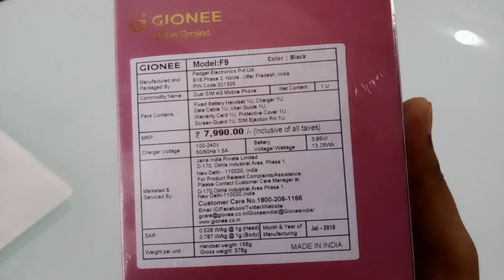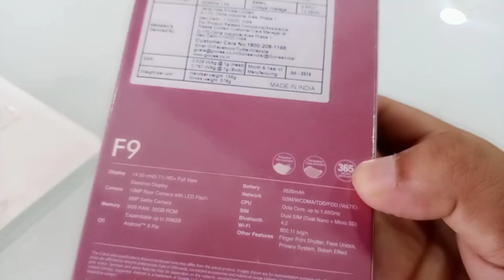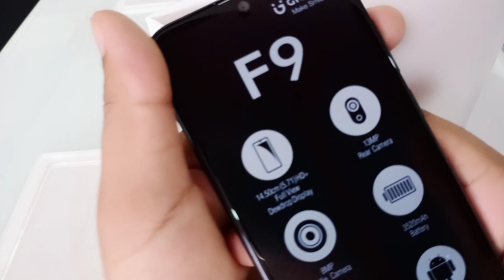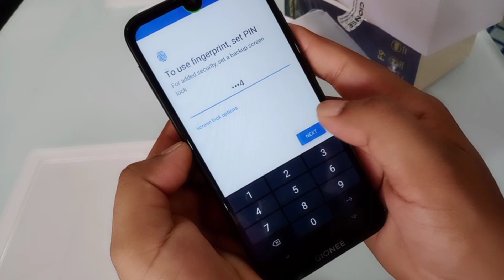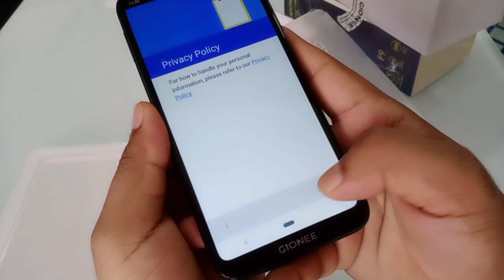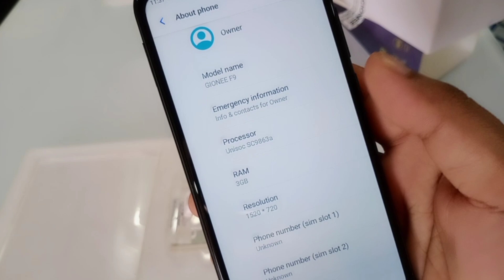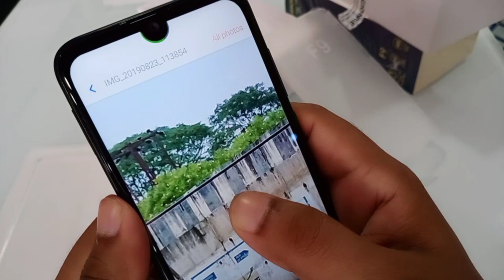Gionee F9 Unboxing & First Look Honest Review !! Gionee F9 specification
Gionee  F9 Unboxing
Gionee F9 review
Gionee F9 First Look

Is Video main mana Gionee F9 ka unboxing kia hain sath he sath is phone ka review kia hian.is phone main 3GB RAM 32 GB ROM hain,5.71 " Hd+ Display  dewdrop, 13 MP Rear camera 8MP Front camera ,Android9, 3520 mah Ka battery ,1.65 ghz octa core CPU, ummid hain ki Gionee F9 ka ya Unboxing Video jarur  pasand ayagi.

 About Channel: I_m Tech(Imran MotiveTechnical) is a YouTube Channel, Where you will find technological related and Motivational  videos in Hindi, New Video is Posted Everyday  in My channel.